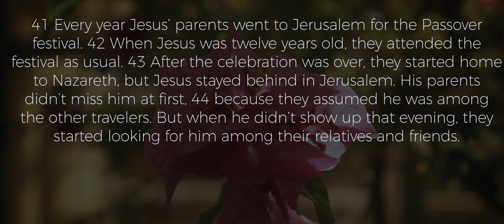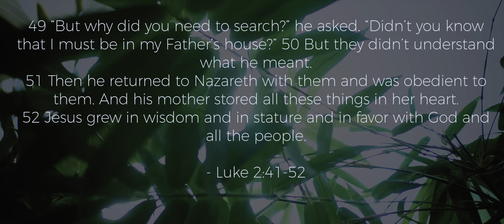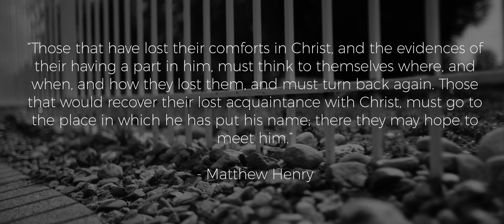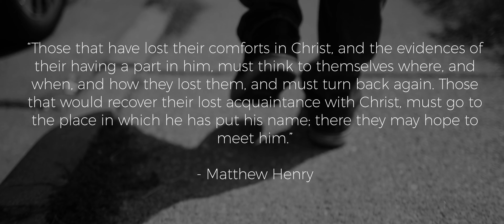Forgotten Jesus: A Sabbath Sunday Presentation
Jared Bayless - September 5th, 2021

Have you ever woken up one day and your faith felt bland and boring? Have you wondered where Jesus has gone and why he doesn’t feel as close as before? Maybe we have been looking at it all wrong? Perhaps, Jesus never left. Perhaps we stopped paying attention to where he was. Perhaps it was us who had wandered away and didn’t even know it.